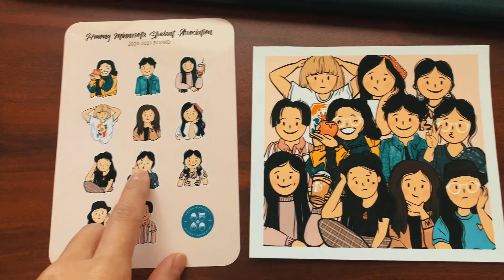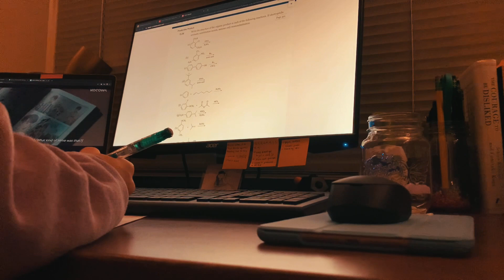Kantu's One Fine Day Vlog! // HMSA Internship Opportunity!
Hi everyone! My name is Kantu Moua and I am the Events Director of HMSA 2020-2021!

If you are interested in applying to be an intern for this position, please apply today!

Hope you enjoyed this day in the life of what it's like to be a full-time student, a part-timer, and a student org member!